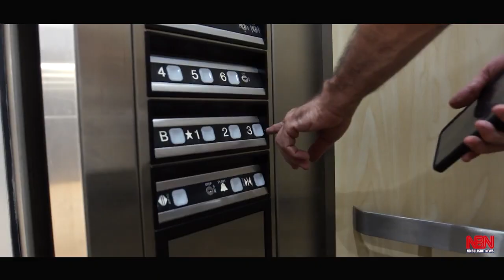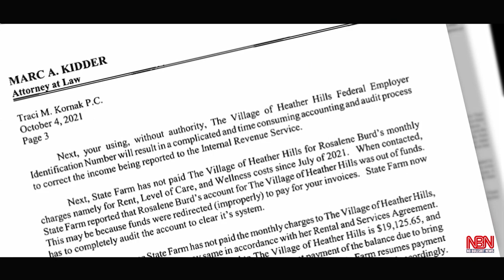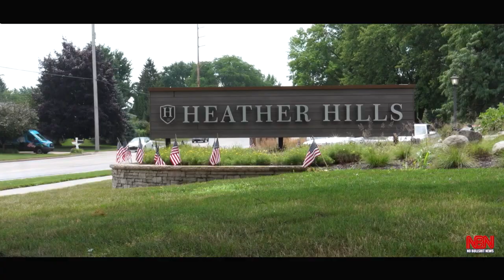Powerful Politician Accused of Scamming Old Woman Drops F-Bomb From Upstairs Window!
Nursing home executive blows whistle on Treasurer of MI Democratic Party. Claims she tried to defraud a brain damaged old lady.
This exec. has been fired. This treasurer, friend of the Governor, still has her job.
Watch as she hides and drops the F-bomb. Neighbor says she's not nice.